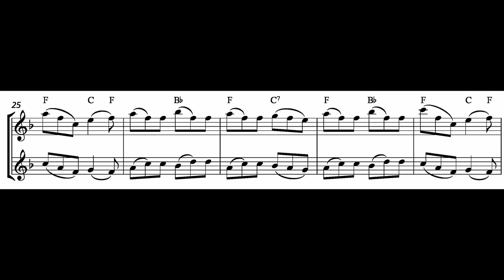FM995 Lehmann Sussex Suite 4 The Jolly Jig of Eastbourne wmv